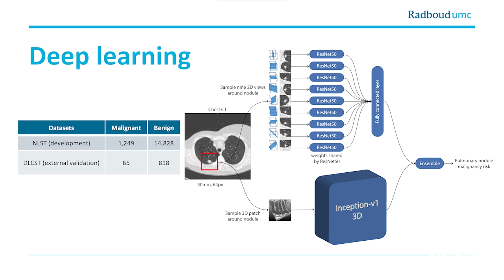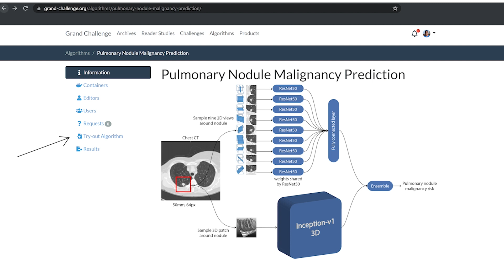AI Models Aid in Predicting Lung Cancer Risk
Colin Jacobs, PhD, assistant professor in the Department of Medical Imaging at Radboud University Medical Center in Nijmegen, The Netherlands, and Kiran Vaidhya Venkadesh, a second-year PhD candidate with the Diagnostic Image Analysis Group at Radboud University Medical Center discuss their 2021 Radiology study, which used CT images from the National Lung Cancer Screening Trial (NLST) to train a deep learning algorithm to estimate the malignancy risk of lung nodules.